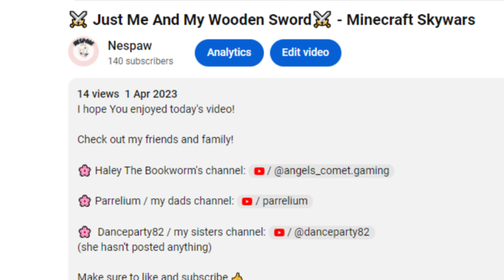Minecraft Skywars Is Different Than I Remember.....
(he hasn’t posted for years)

(she hasn't posted anything)

🌷Sims 4 Gallery: TheRealNespaw